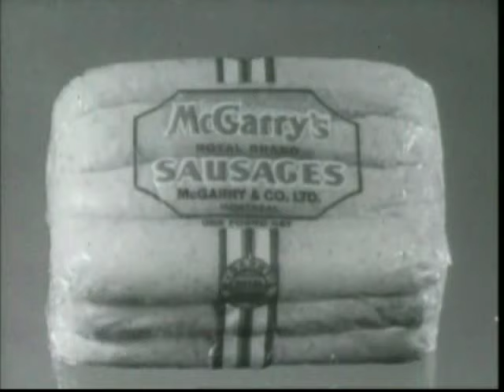Vintage Jim Henson Commercials - McGarry's Sausage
Jim Henson created these ads featuring Mack and Kermit for McGarry's Sausage in the mid-1960s.